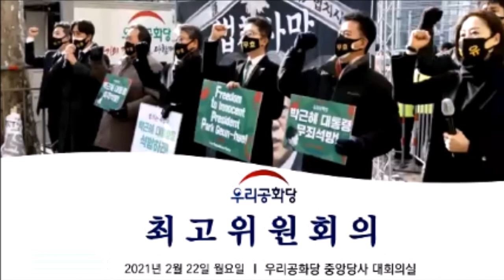| 21.02.22 | 진순정 최고위원 발언! | 우리공화당 최고위원회의 | 2021년 2월 22일(월) |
🔼일시 : 2021년 2월 22일(월)
🔼장소 : 우리공화당 중앙당사 대회의실
🔼 It's the Outsiders that change the world..!!

🔼 Freedom to President Park Geun-hye!!
🔼 Justice and Truth!!

🔼 Our Republican Party !